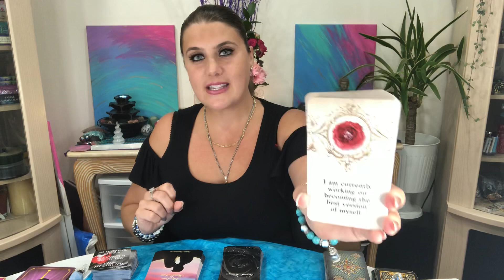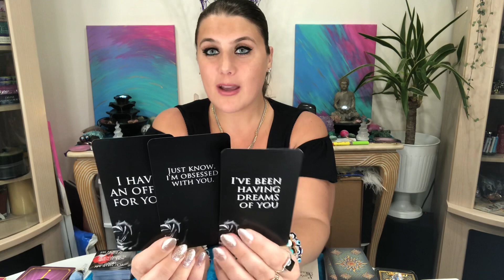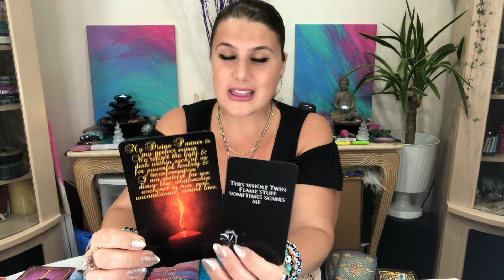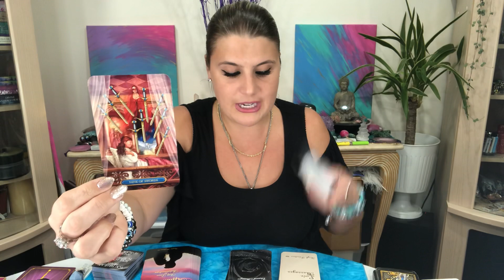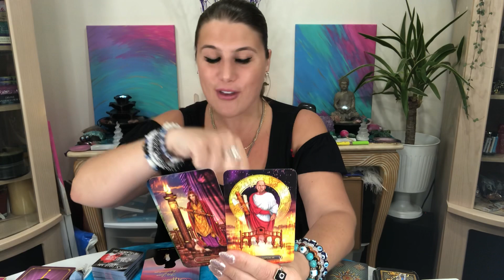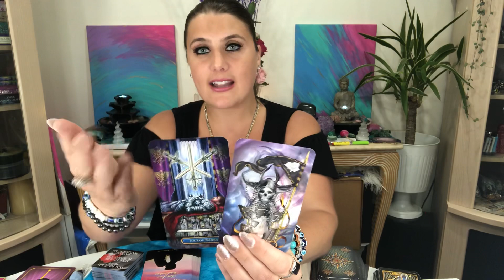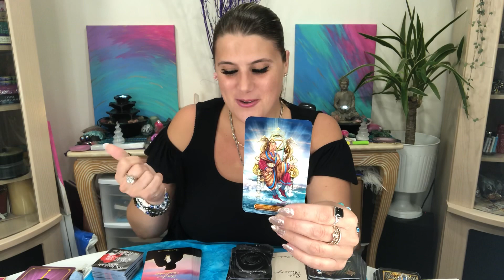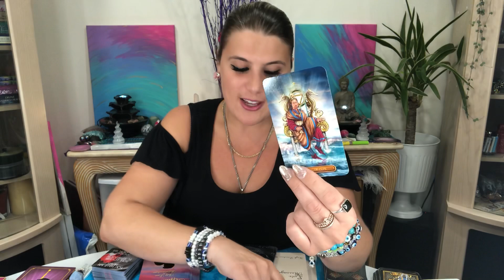ARIES ♈️YOUR TWIN FLAME? MAJOR TRANSFORMATION🔥JULY 15-31 2020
WELCOME TO MISS EDIE TAROT

HELP ME GIVE BACK & FEED A CHILD & FAMILY!

🚀FEED A FAMILY IN NEED & ENJOY THIS FREE GIVEAWAY FOR FUTURE TRAVEL SAVINGS!✈️🗺🌺

2- Enter this code:

this code:
924739

When You Watch My Video Is When You Are Meant To Receive The Messages. It May Not Be For You! Take What Resonates & Leave The Rest.

☀️My prices are based on times☀️
LIVE CALLS
~ 30 mins for $ 100 USD
~ 60 mins for $150 USD
~ 90 mins for $200 USD
~ QUESTIONS also available $30 USD each

📥EMERGENCY READINGS ARE ALSO AVAILABLE PLEASE INDICATE ITS AN EMERGENCY 🚨 ADDITIONAL $50 USD

I Greatly Appreciate Your Love & Support🙏🏻🌹♥️

*🥰ALL DONATIONS RECEIVE A SPECIAL SHOUTOUT IN YOUR SIGNS’ NEXT VIDEO, BE SURE TO INCLUDE IT IN THE COMMENTS🥰*

🧿 Namaste🙏🏻

Nothing is literal, and all discussed topics are discussed for entrainment value. Edie & Miss Edie Tarot is not responsible for any actions taken by any viewers and the interpretation of the messages are subject to individual and personal discretion. Content may or may not be suitable for all viewers. Due to the nature of the content mature audience is advised.